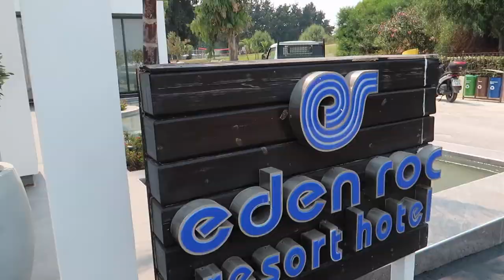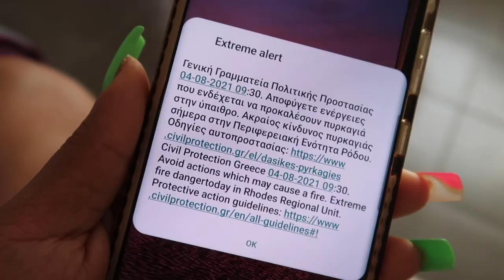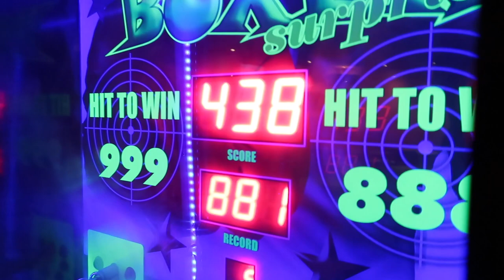GREECE RHODES VLOG PART ONE | EDEN ROC 5* RESORT EXPERIENCE | 37 DEGREES HEATWAVE | AUGUST 2021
First couple days at our first visit to Rhodes, Greece which happened to be during their first heatwave in years!!!

Hope you enjoy and stick around for part 2!

HOTEL: Eden Roc All Inclusive Resort Rhodes

Cie xoxo